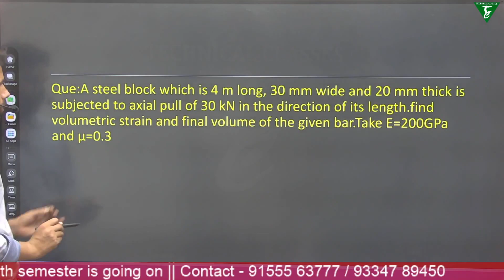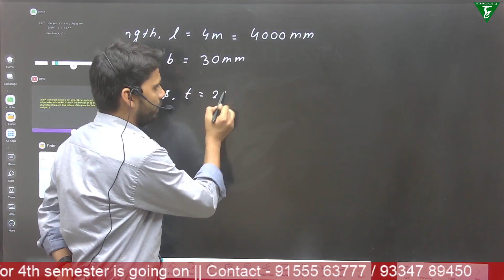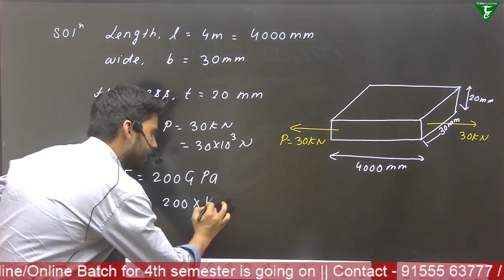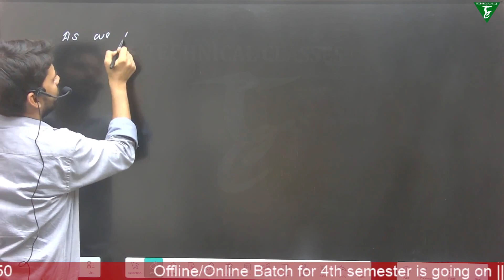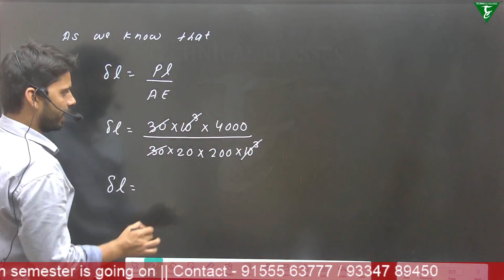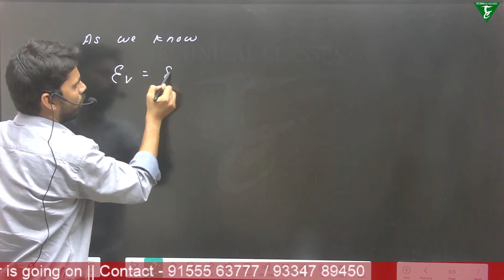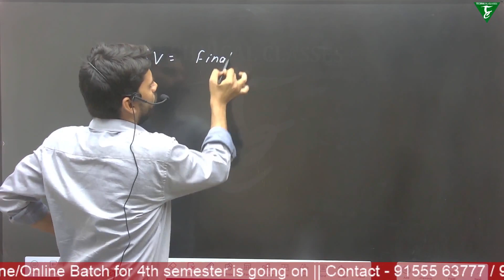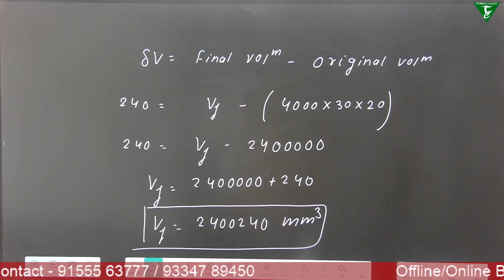4th Sem. || Mechanical Engg. || Volumetric strain under Uniaxial Load || SBTE Bihar Polytechnic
✅Download PDF Notes
800024
===🔴Live Classes🔴 Schedule (Mon-Sat) from 29 Dec==
✿ First Semester Group-A

🔶SBTE Bihar के अतं र्गतर्ग सचं ालि त Government पॉलीटेक्नि क कॉलेजों की सचू ी .
G.P. LAKHISARAI
G.P. BARAUNI
G.P. PURNEA
G.P. MUZAFFARPUR
G.P. CHAPRA, SARAN
G.P. GOPALGANJ
G.P. SITAMARHI
G.P. BHAGALPUR
G.P. SAHARSA
G.P. GAYA
G.P. SHEOHAR
G.P. MOTIHARI
G.P. MADHUBANI
B.K.P. INST SITAMARHI
G.P. KAIMUR
G.P. JAMUI
G.P. TEKARI, GAYA
G.P. SHEIKHPURA
G.P. SUPAUL
K.N.S.G.P. SAMASTIPUR
G.P. BANKA
G.P. MADHEPURA
B.K.N.S.G.P. GOPALGANJ
G.P. AURANGABAD
G.P. KHAGARIA
G.P. ARWAL
G.P. JEHANABAD
G.P. BUXAR
G.P. WEST CHAMPARAN
N.G.P. PATNA-13
G.P. PATNA-7
G.P. DARBHANGA
G.P. KATIHAR
G.P. VAISHALI
G.P. KISHANGANJ
G.P. ARARIA
G.P. NAWADA
G.P. SIWAN
G.P. BHOJPUR
G.P. MUNGER
G.W.P. PATNA-14
G.W.P. MUZAFFARPUR